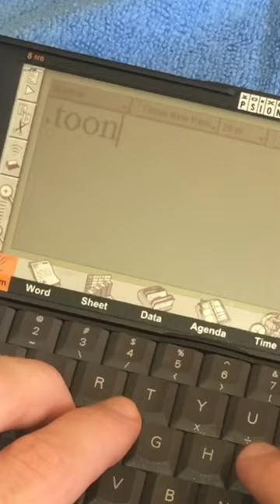Mini Laptop from 1998